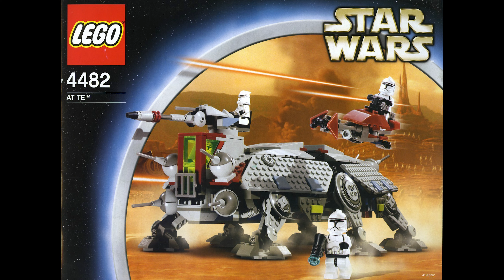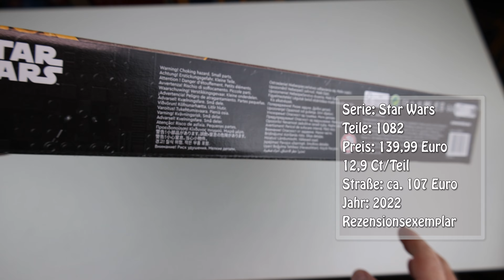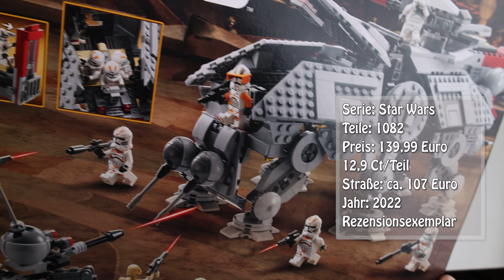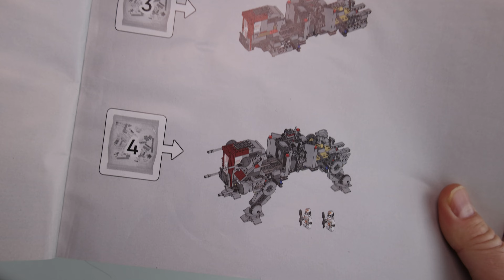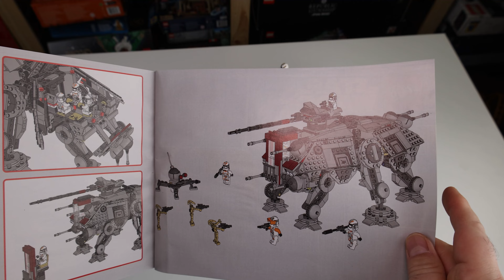Review LEGO AT-TE Walker (Star Wars Set 75337)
Viele gute Kritiken ranken sich um dieses LEGO Star Wars Set von 2022. Ich habe es mir auch angesehen, inklusive der 9 Minifiguren.